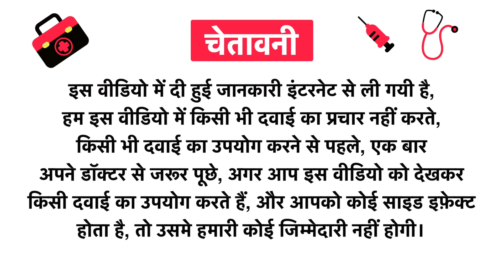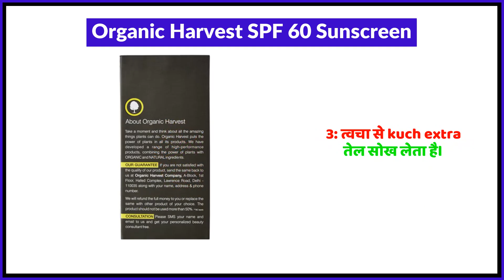Organic Harvest SPF 60 Sunscreen Uses in Hindi | Side Effects | Review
Organic Harvest SPF 60 Sunscreen Uses in Hindi | Benefits | Side Effects | Dose

Topics Covered in This Video
Organic Harvest SPF 60 Sunscreen Uses in Hindi
Organic Harvest SPF 60 Sunscreen Kis kaam aati hai
Organic Harvest SPF 60 Sunscreen Review
Organic Harvest SPF 60 Sunscreen Side Effects
Organic Harvest SPF 60 Sunscreen ke fayde in hindi
Organic Harvest SPF 60 Sunscreen how to use